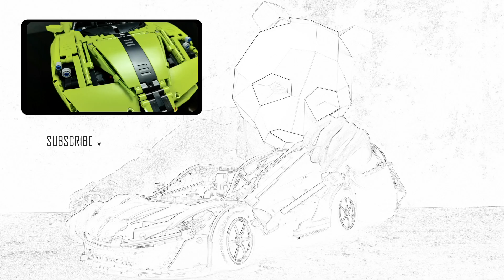B model of LEGO Technic 42115 lamborghini sian! Nifeliz Nzo Sports car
Nifeliz Official Amazon Store

The original version of this set is designed by JamesJTechnic. JamesJT published this set on 2020, It is a B model of LEGO 42115.
If you like this set, you can buy his original instruction book and follow it to build:

Nifeliz Nzo is a well-replicated set of Enzo Ferrari. A perfect gift for car lovers and future engineers! Build and experience a quintessential collectible sports car! This 1:8 scale Nzo race car model features detailed V12 engine, steering with steering wheel, 6 speeds gearbox, electroplated hubs, independent suspensions, manually opening doors, hood & trunk, comes in luxurious box packaging with a detailed instruction.

Ferrari is based on the application of art level engineering technology to mass production vehicles to achieve maximum performance. Some familiar names, Ferrari 250 GTO, F40, F50, each model stimulates people's nerves. These common model numbers not only represent their high performance, but also represent that they are the only limited production version.

Up to 2002, the Ferrari Enzo appeared, which is the complete expression of the ultimate performance concept. The most advanced F1 racing technology concept in the world is applied to the development of mass production vehicles in the whole street. Ferrari is the only one. This is also the unique advantage of Ferrari Enzo. The accumulation of experience on the track for a long time has created Ferrari's ability to develop such a super sports car. Integrating such a huge technical experience into the mass production car, Ferrari set a goal when developing the Enzo, which was to enable the users driving the Enzo to grasp the performance like the driver, which had to benefit from the typical F1 style man-machine interface.

According to Ferrari's manufacturer, the price of the hot red two seater super sports car, equipped with V12 mid engine, was more than 420000 pounds at that time. The Enzo originally produced 349 units. However, the number of qualified buyers exceeded the expected production, so it increased to 399 units. In addition, a special fund was given to the queen of Rome for auction, and the proceeds were donated to the victims of the tsunami in South Asia in 2004.

Welcome to the official Nifeliz channel where everything for car lovers and LEGO technic fans! All our sets build with parts compatible with LEGO Technic Parts. We also provide instruction on our official blog. It's FREE. You can build our sets with your LEGO Technic Pieces or buy a kit of our sets, comes with Nifeliz Parts (completely compatible with LEGO Technic Parts) and a instrction book.  Of course, it will be a lower price.

We update our latetest set video on this channel. If you are a car lovers or LEGO technic fans, you would not miss the good LEGO MOC products from us, don't you?